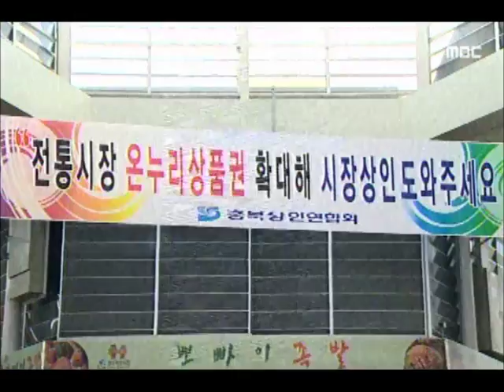[청주MBC뉴스] 충북판 블랙프라이데이 개막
◀앵커▶
 연말을 맞아 전국에서 불고 있는
세일 열풍이 충북에도 상륙했습니다.

 중소기업들이 대대적인 할인 행사에
동참해 이른바 충북판 블랙프라이데이가
시작됐습니다.신미이 기자가 보도합니다.

           ◀ＥＮＤ▶

 도내 중소기업 제품을 전문으로 판매하는
청주 성안길의 한 매장.

 이곳에 입점한 50개 중소업체가
크리스마스까지 가격을 최대 60% 내렸습니다.

 초정약수로 유기농 물티슈를 만드는
진천의 한 업체는 인터넷 판매가의 절반까지
낮추는 가격 파괴 전략으로 시동을 걸었습니다.

            ◀ＩＮＴ▶
   윤용숙 대표/물티슈 제조업체

 소비자들은 반색했습니다.

 평소에 살까 말까 망설이던 건강식품이며
아이디어 제품을 이것 저것 장바구니에 담아도
큰 부담이 없습니다.

            ◀ＩＮＴ▶
       김미자 /청주시 산남동

 전통시장도 미래 고객 관리에 나섰습니다

 어린이집 원생들을 시장으로 초대해,
장보기 무료 체험을 지원하고,
시장에서 좋은 추억을 만들었습니다.

            ◀ＩＮＴ▶
 최정인 팀장/북부시장 육성사업단

 중소기업과 전통시장을 중심으로
크리스마스까지 계속되는 충북판
블랙프라이데이가  연말 연시 침체된
지역 상권에 활기를 불어 넣을지
주목됩니다. mbc news 신미입니다.
           ◀ＥＮＤ▶